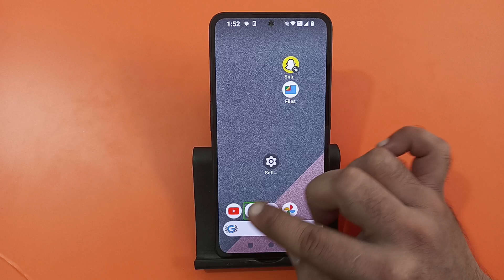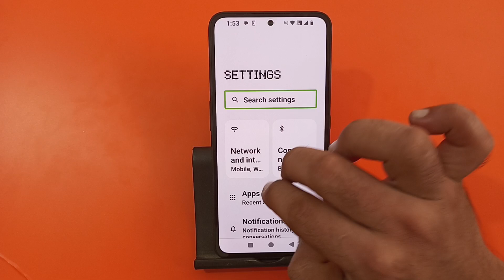how to fix talkback problem in nothing phone 2a, TalkBack problem solve Karen